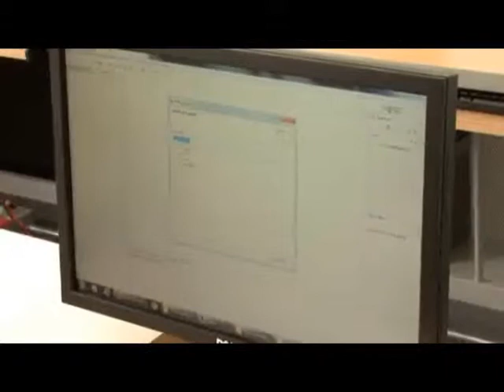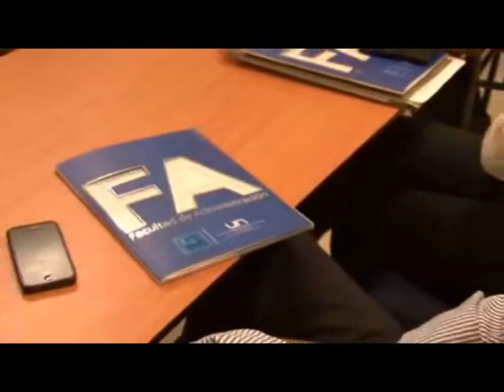La U.N. gestiona primer Centro de Certificación en Tecnologías de la Información - UNal.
Son más de 100 certificaciones en Oracle, Cisco, Microsoft y HP las que ofrece el primer Centro de Certificación en Tecnologías de la Información en el Eje Cafetero. Este se encuentra a cargo de la U.N. Sede Manizales luego de la alianza estratégica entre la Facultad de Administración y la empresa Pearson VUE.